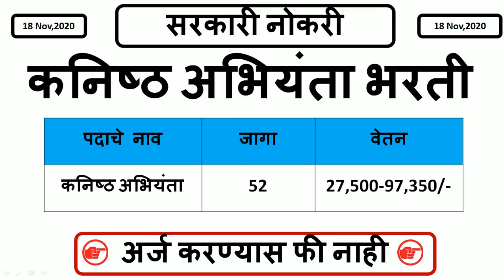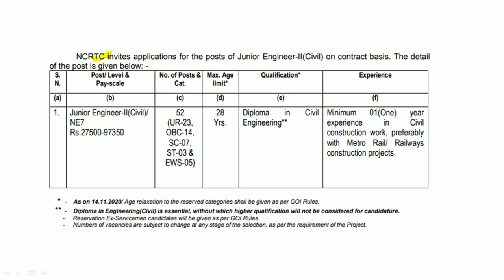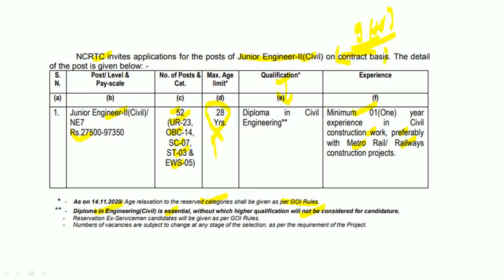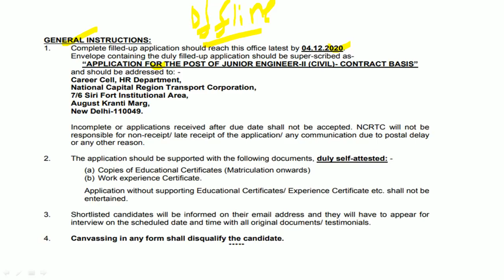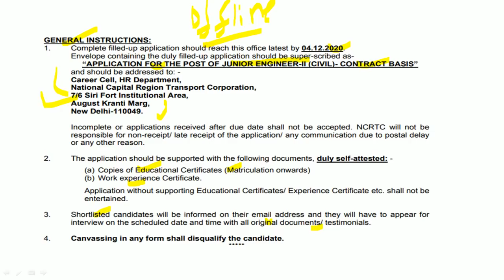कनिष्ठ अभियंता भरती | जाहिरात प्रसिद्ध | अर्ज करण्यास फी नाही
NCRTC मार्फत भरतीची जाहिरात प्रसिद्ध झालेली आहे. याबाबतची माहिती या ठिकाणी देण्यात आलेली आहे.